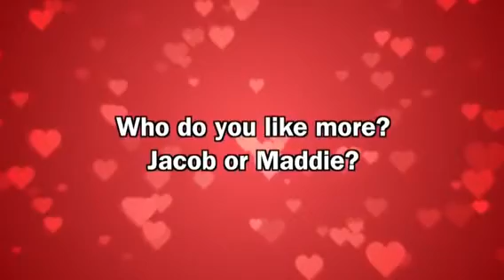I KISSED MADDIE ZIEGLER//JACOB SARTORIUS 😱❤️💦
I hope you enjoyed this video of me and Maddie.